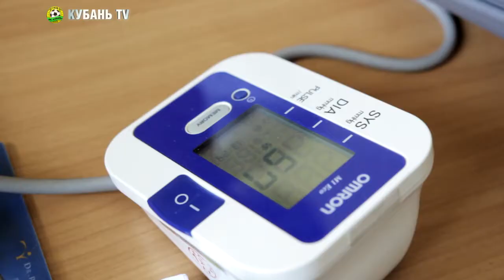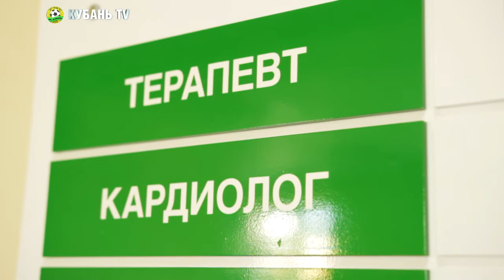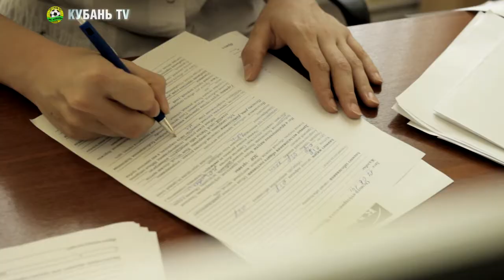Открытая тренировка "Кубани"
Перед выездом на первый австрийский тренировочный сбор футболисты "Кубани" прошли медицинское обследование и провели открытую тренировку.

Краснодар, 17 июня 2014